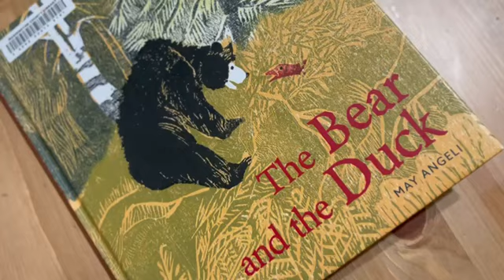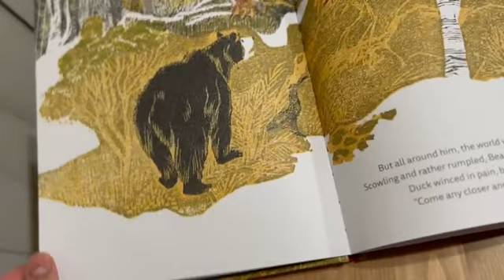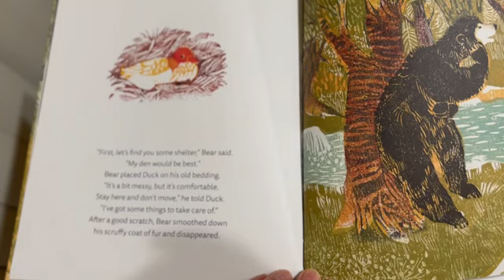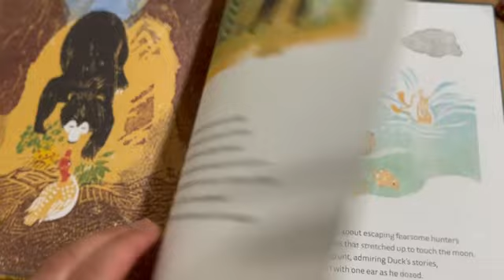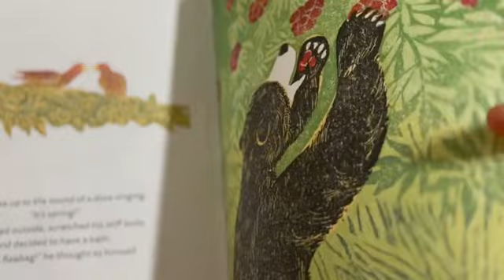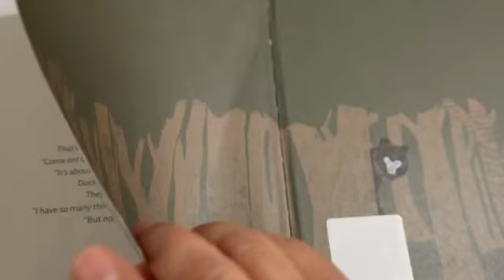The Bear and Duck (Animated Book Read Aloud)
Bear is sick and tired of the winter. Bear is done being a bear. But when he a sick duck, he has a thought. What if he could be a friend with the duck? With a few lessons from Duck, Bear learns that being a duck is fun. But as it turns out, Bear realizes he makes a really good bear...and he makes a really good friend along the way.